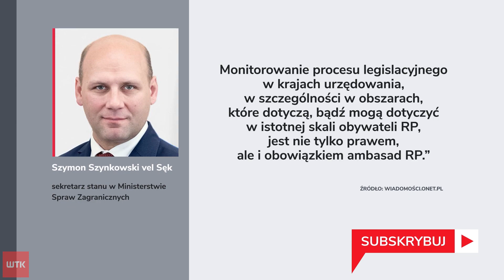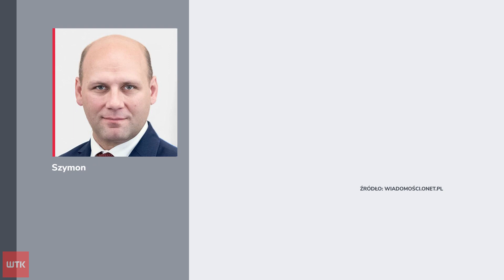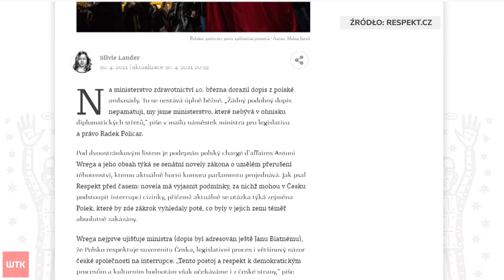Polskiemu rządowi nie podoba się czeskie prawo dopuszczające aborcję cudzoziemek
Polska ambasada w Czechach wysłała list do tamtejszego rządu w związku z planowaną nowelizacją ustawy regulującej aborcję u cudzoziemek. Bo chodzi głównie o Polki, które po wyroku Trybunału Konstytucyjnego mogłyby wyjeżdżać za granicę na zabieg. W kraju już pojawiają się głosy, że polski rząd próbuje wpływać na wewnętrzne przepisy sąsiadów.